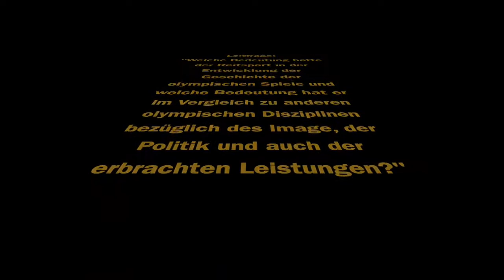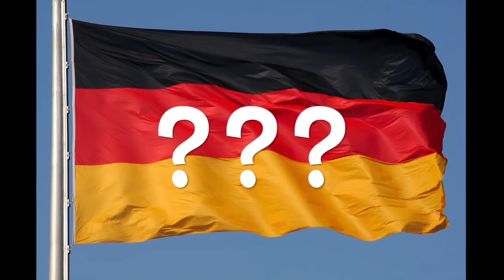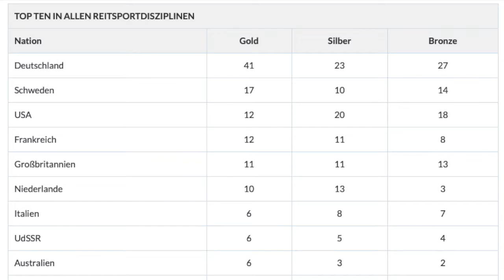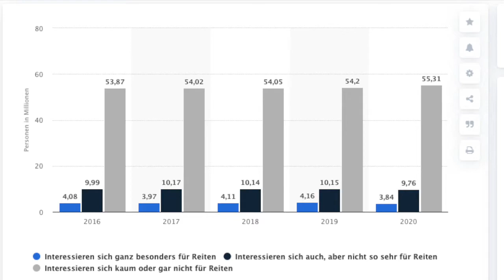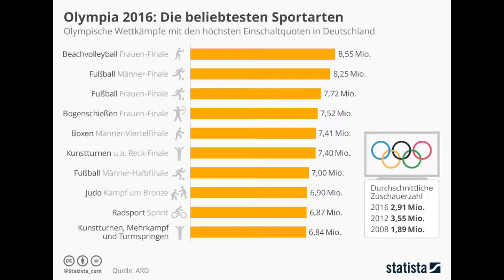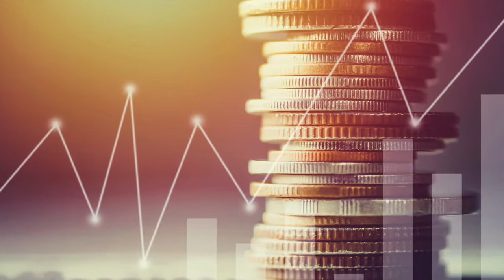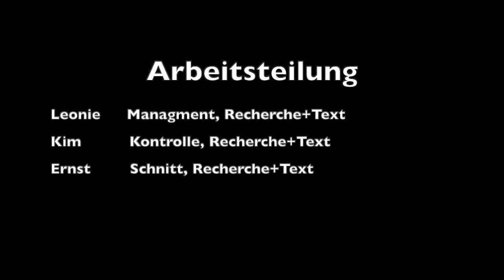Olympische Reiterspiele | Lernvideo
“Welche Bedeutung hatte der Reitsport in der Entwicklung der Geschichte der olympischen Spiele und welche Bedeutung hat er im Vergleich zu anderen olympischen Disziplinen bezüglich des Image, der Politik und auch der erbrachten Leistungen?"